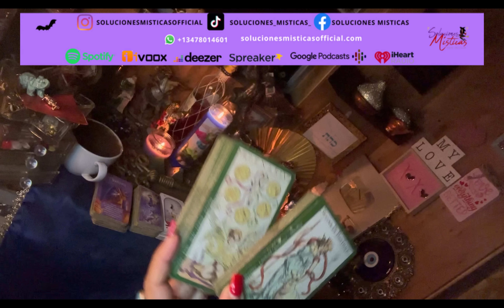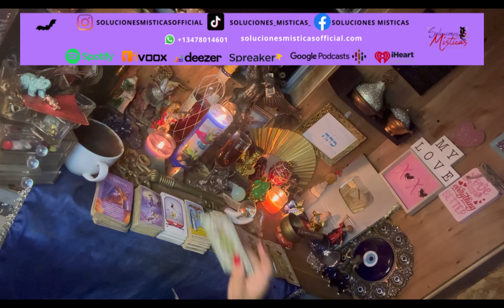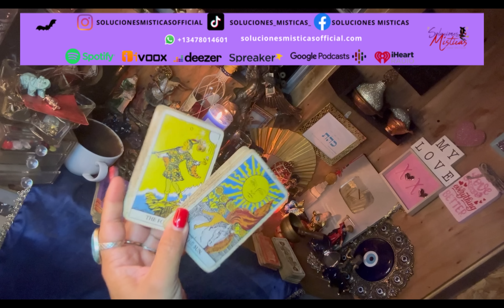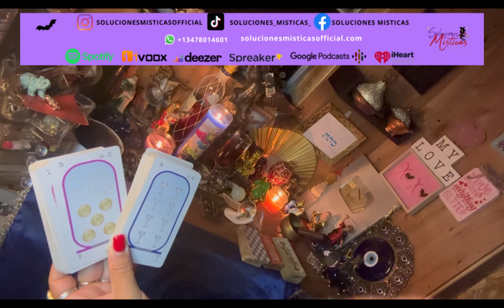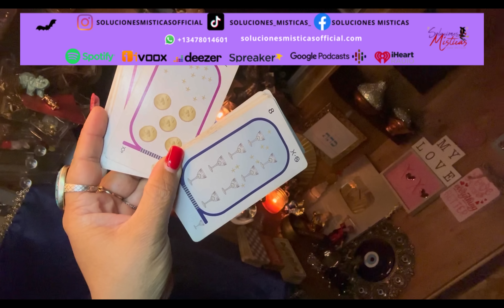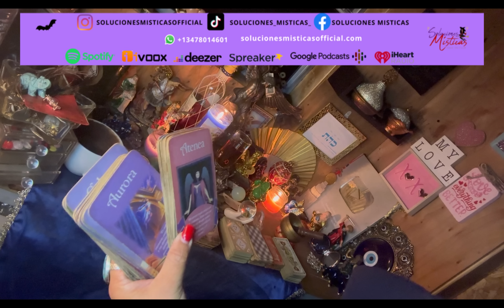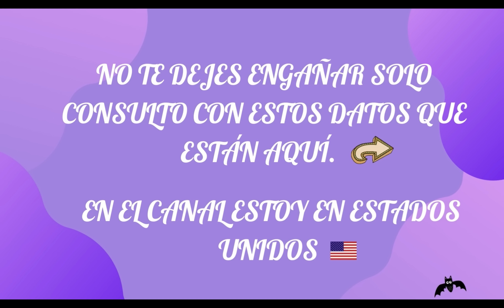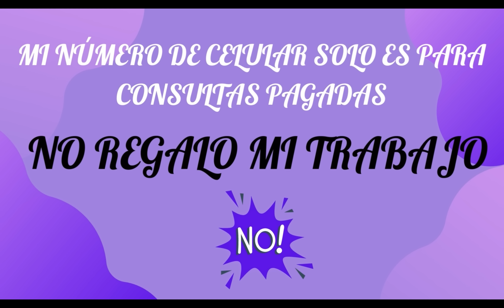Virgo♍️ los ángeles👼firmaran tu prosperidad lectura del café☕️+🔮+🗝️26feb-5mar